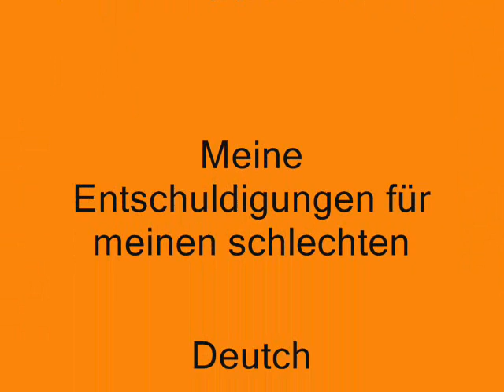LORELEI POEM: DEUTCH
Hoe bad is my highschool German?
This is the all story of Lerlei, the siren of the Rhine, who lured sailors into the cliffs to drown them. This was her vengence after she killed herself jumping off the rocks after forbidden love. She sirens to men in revenge.